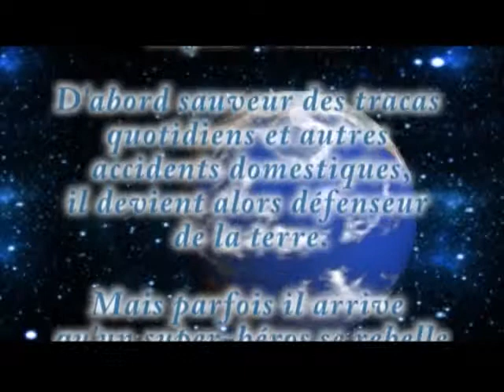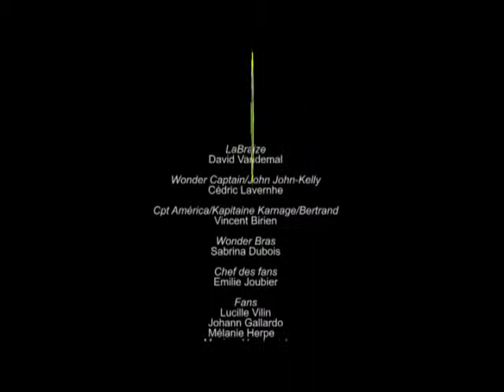S04 e10 - Revanches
Cela fait une saison entière que LaBraiZe et Wonder Captain oeuvrent ensemble pour venir à bout des tracas quotidiens et des injustices dont nous sommes tous victimes. Mais en 4 saisons Wonder Captain ne s'est pas fait que des amis et le temps des revanches a sonné.